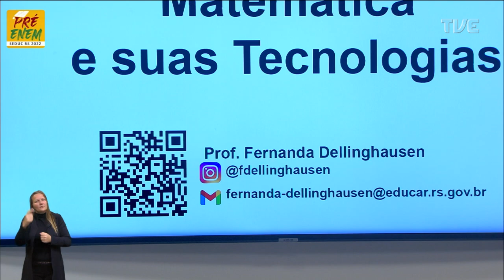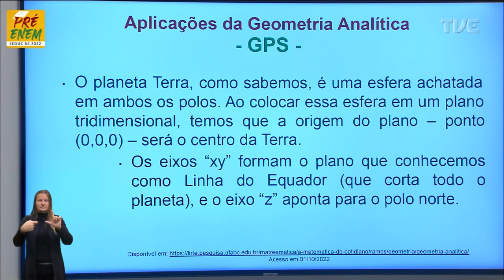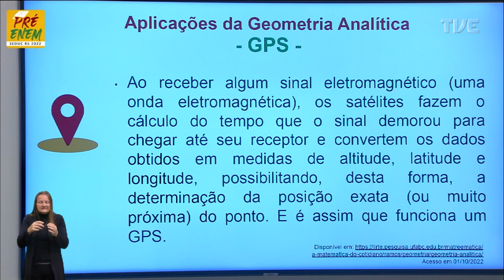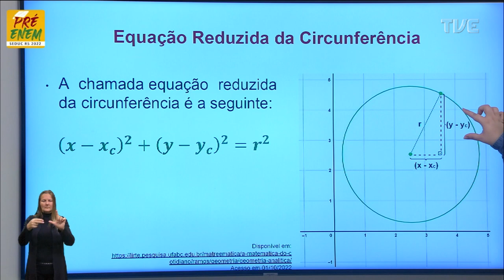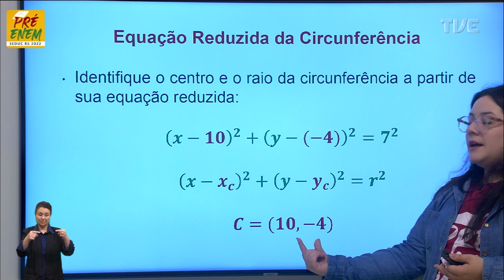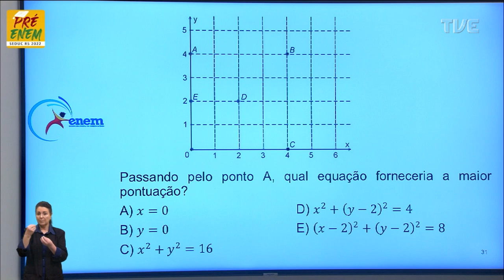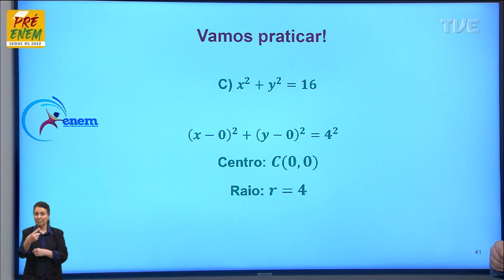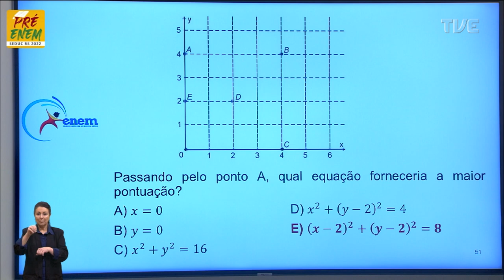Pré-Enem 2022 - Matemática - Aula 76 - Como determinar a equação de uma circunferência - 18/10/2022